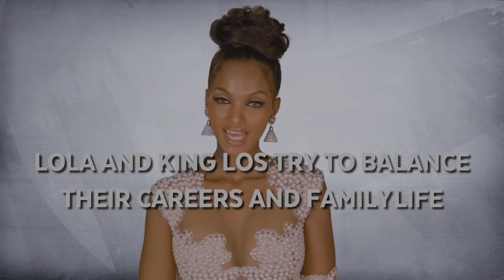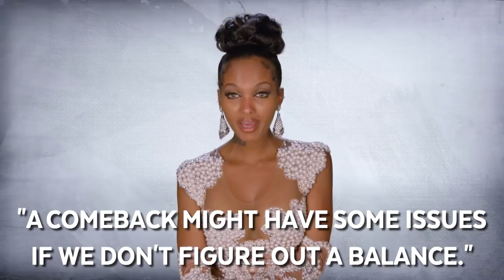"The Platinum Life" Recap: Season 1 Episode 3 | E!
Shantel Jackson calls out La'Myia Good at dinner and the ladies go to a Nelly concert. Plus, LoLa Monroe and King Los try to balance their careers.